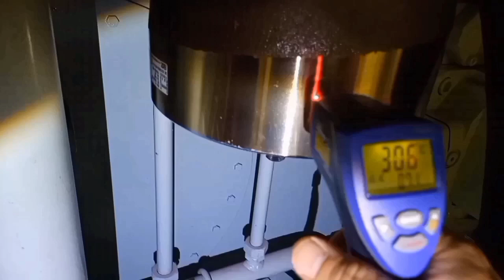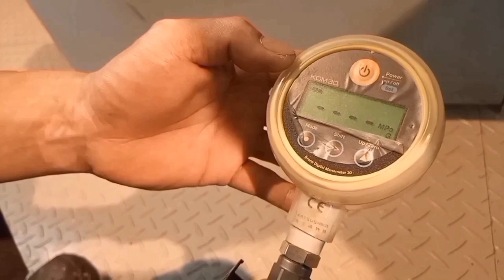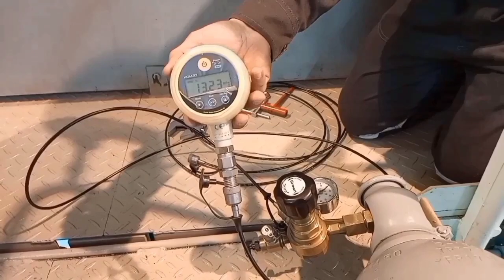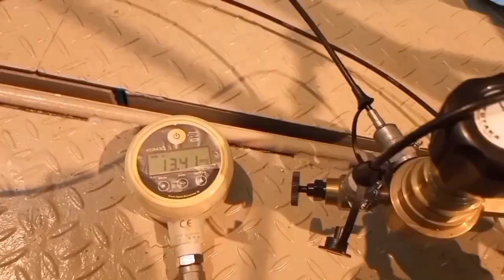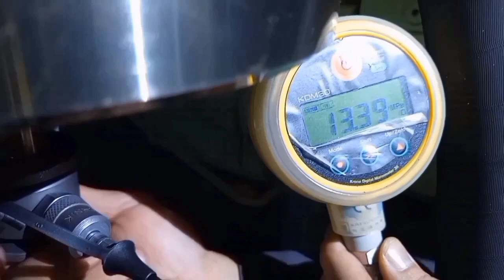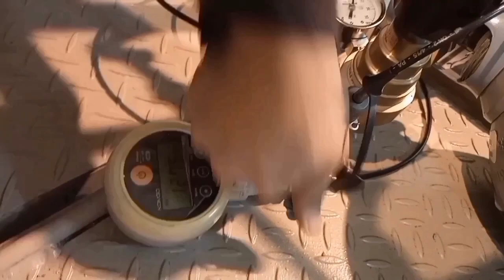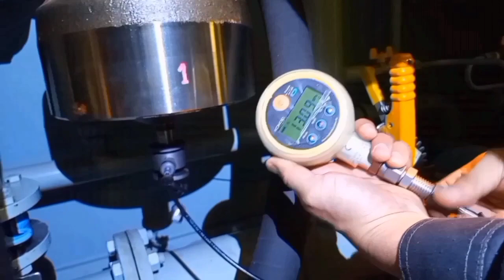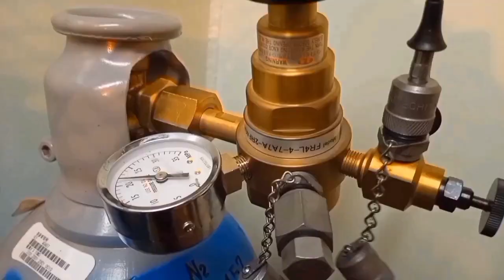Procedure on how to charge nitrogen of ME-C Engine accumulator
In this video that I have shared will help to have additional knowledge and idea to all marine engineer's who join the camless engine called ME-C Engine.

I hope you have learned a lot from this video.